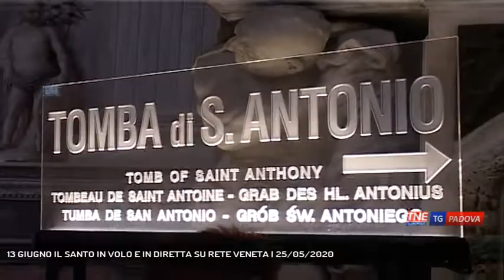13 GIUGNO IL SANTO IN VOLO E IN DIRETTA SU RETE VENETA | 25/05/2020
TG Padova Sera 25/05/2020 - PADOVA - Giugno il mese antoniano, tutto pronto per la tredicina che accompagna i fedeli alla grande festa del 13 giugno dedicata a Sant'Antonio. Quest'anno sarà una festa rivoluzionata dall'emergenza covid che vede rete veneta televisione del nostro gruppo medianordest in prima linea per mostrarvi tutti gli eventi. Trasmetteremo in diretta le celebrazioni religiose della tredicina e tutta la giornata del 13 giugno compreso lo spettacolare volo in elicottero del busto e della reliquia del santo per benedire la città e la provincia - Intervistati Padre OLIVIERO SVANERA (Rettore della Basilica del Santo) - Servizio Valentina Visentin, immagini Cristian Roque Allende, montaggio Cristian Roque Allende - Segui Telenordest anche sul digitale terrestre! Visita il sito